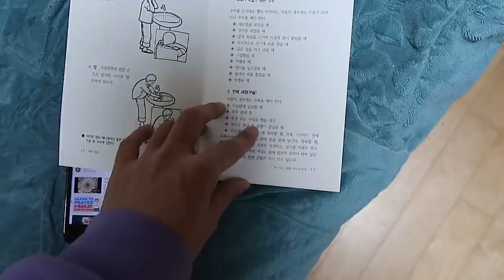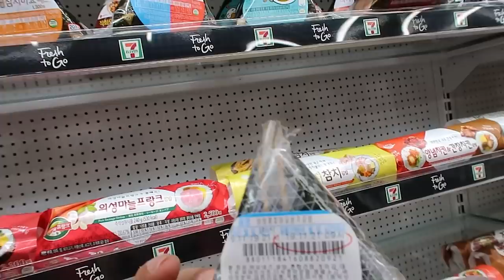🇰🇷 Can I pray 5 times a day in Korea?